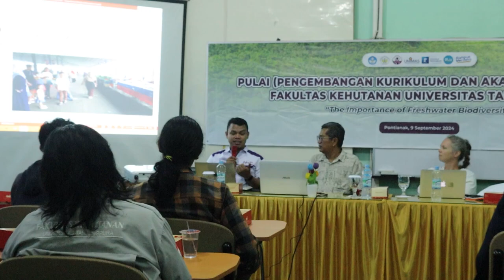PULAI (PENGEMBANGAN KURIKULUM DAN AKADEMIK) SERIES-16